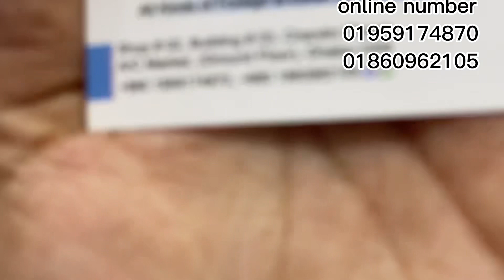পাকিস্তানি ও ইন্ডিয়ান গজ কাপড় কিনুন//গজ কাপড় শাড়ী //লেহেংগা//থ্রি পিস।latest goj kapor collection